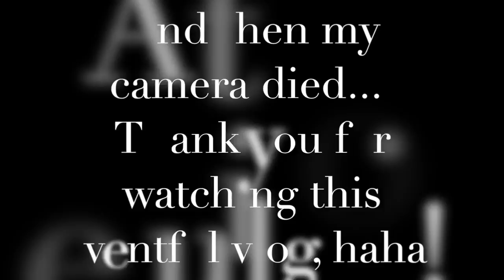WE SAVED A SQUIRREL'S LIFE!!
CALIFORNIA VLOGS: 4 videos Play all Play now